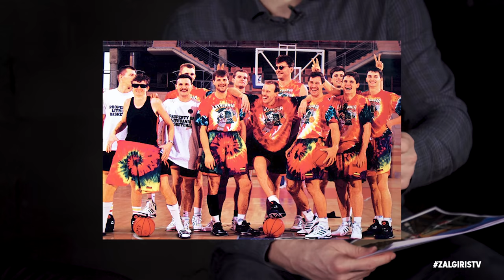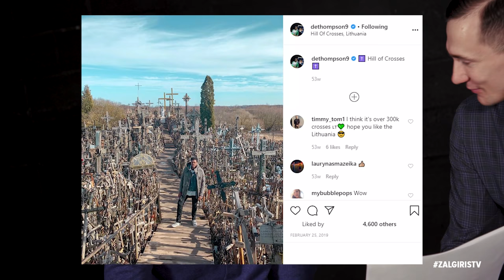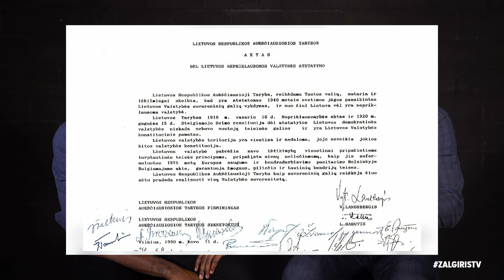ZalgirisChallenge. Paulius Jankunas and Nigel Hayes talk Independence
In a special March 11th episode of ZalgirisChallenge, the team's captain Paulius Jankunas tested out Nigel Hayes knowledge of Lithuania, as they sent their greetings for the 30-year anniversary of the restitution of independence in Lithuania.